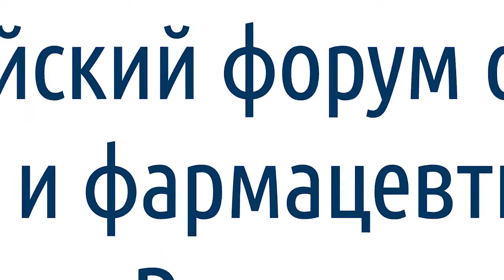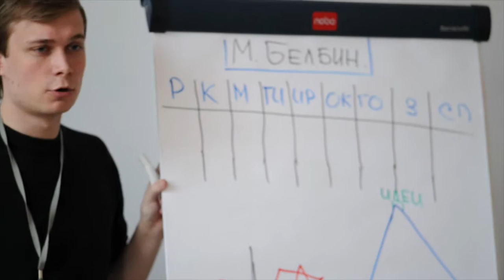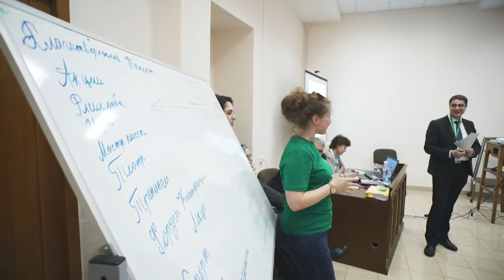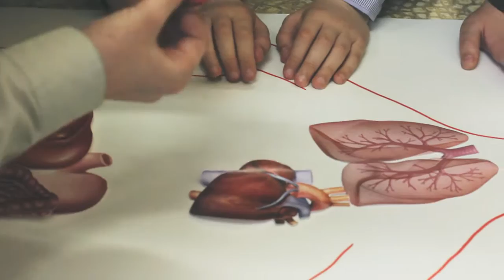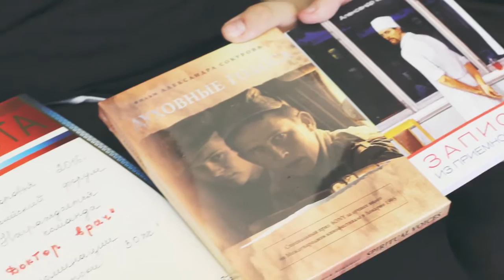V Всероссийский форум студентов медицинских и фармацевтических вузов России